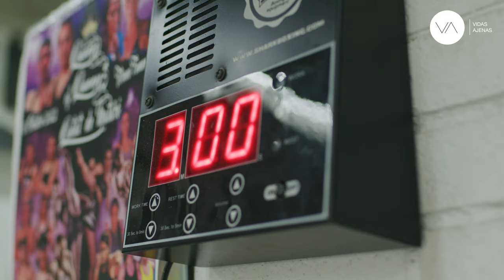"El kickboxing es como la vida" - César Córdoba, 4 veces campeón del mundo de Kickboxing DOCUMENTAL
Libros sobre Estoicismo:
📕 Meditaciones, de Marco Aurelio
📗 Enchiridion, de Epicteto
📕 El pequeño libro del estoicismo

El protagonista de nuestro 12ª reportaje es César Córdoba, cuatro veces campeón del mundo de Kickboxing y campeón de España de Boxeo.

"Soy un guerrero del siglo XXI", dice César Córdoba y sabe que si hubiera nacido en otra época sería el primero en llevar una lanza. Pero eso es el ring. Cuando baja del cuadrilátero, cuando se encara a los demonios reales, usa la disciplina y la humildad que le ha enseñado la lucha para enfrentarse a ellos.

"He aprendido a caminar junto a mis miedos", dice, "y para eso me ha preparado el ring". En este trabajo queremos mostrar cómo ve César Córdoba su deporte y la vida porque para él no hay diferencia, solo paralelismos.

Dentro de unos días publicaremos la entrevista completa :)